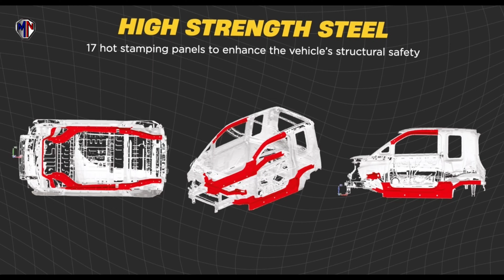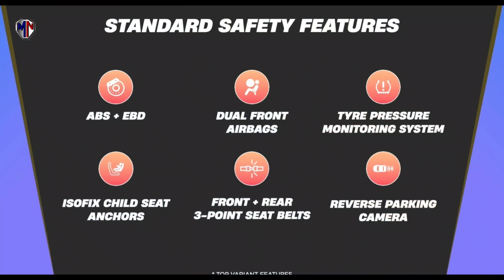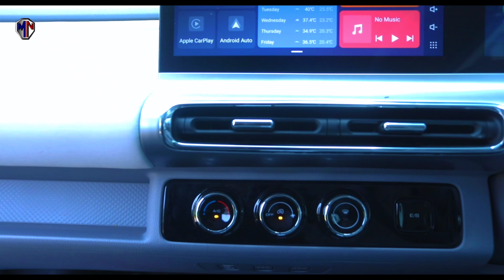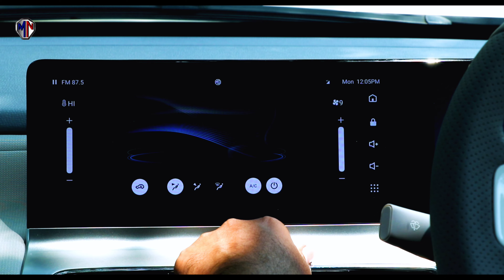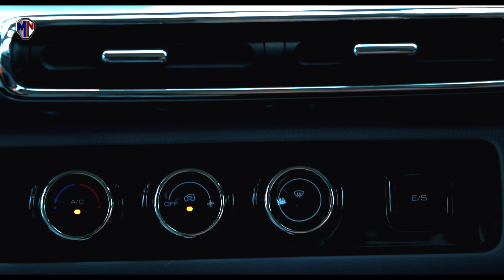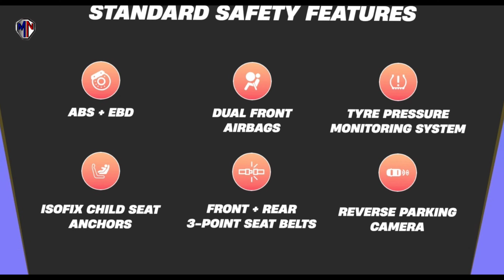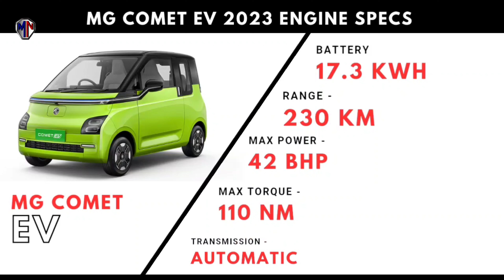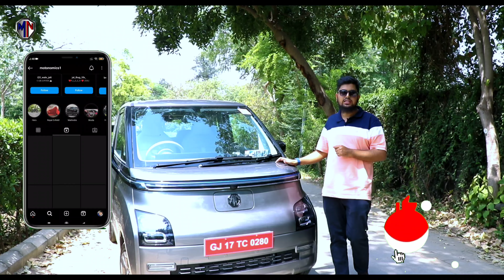MG COMET EV-Cheapest Electric Car😍TIAGO EV ki छुटी🙀Range|Feature🔥Best Electric Car under 10 lakh🔥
Finally the wait is over. Mg comet ev drive review, is here. In this video we talked about the india cheapest electric car which offers 200+ km range. At an affordable price of rs 7.98 lakh. Watch this video to know why mg comet ev, is best electric car under 10 lakh.

If you are planning to buy small ev car then why comet ev is better than Tata Tiago ev. Watch this video t o know more.

MG HECTOR 2023 - Xuv 700 की छुट्टी😱Drive Review🔥Best Suv Under 15 Lakhs 2023🔥Best Suv in India 2023🔥

Citroen C3 2023 Review- Value for Money Car ?🔥Best Car Under 8 Lakh in India🔥Best Hatchback 2023🔥

Camera:
Microphone:
Lights:
Tripod:
Studio Kit and lighting setup:
Stands:
Backdrop Background for Studio:

Related Search:
mg comet ev price,
mg comet ev vs tiago ev,
mg comet ev price in india,
mg comet ev review,
mg comet ev top speed,
mg comet ev 2023,
mg comet ev range test,
best electric car in india 2023,
best electric car under 10 lakhs in india,
best electric car 2023,
best electric car under 5 lakhs in india,